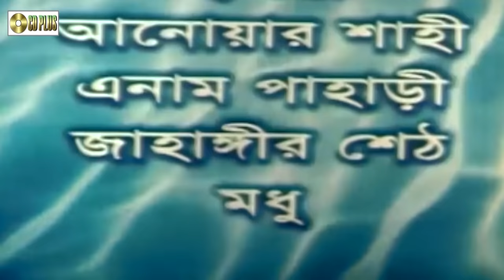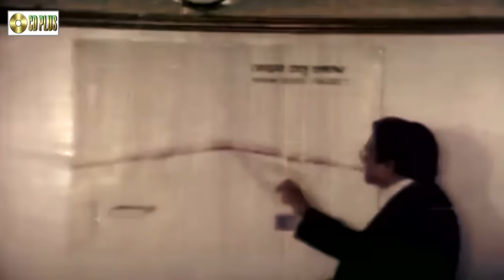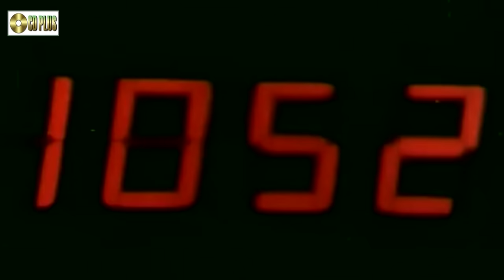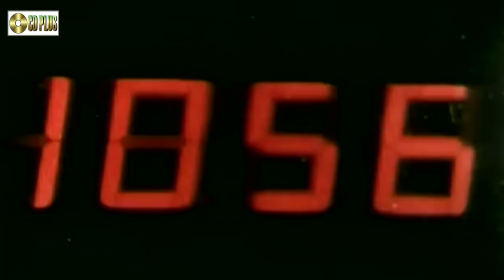সাব্বাস বাঙ্গালি | Shabbas Bangali | Omar Sani | Reshma | Suchona | Bangla Movie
Watch the Bengali full movie Shabbas Bangali on YouTube. The Bengali Film Shabbas Bangali The Movie Star Cast : Omar Sani,Reshma,Suchona,Dildar & More.Director : PA Kazol

Movie : Shabbas Bangali
Star Cast : Omar Sani,Reshma,Suchona,Dildar & More
Director : PA Kazol
Edit : Nazir Hasan
Story, Screenplay & Direction By : Uttom Akash
Language : Bangla
Label : CD PLUS